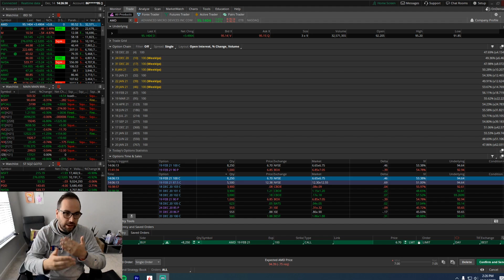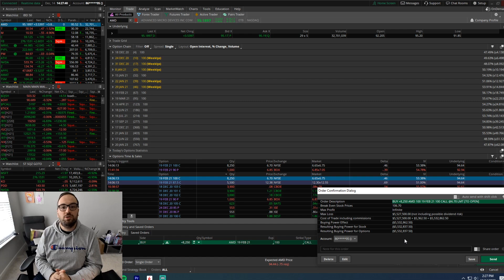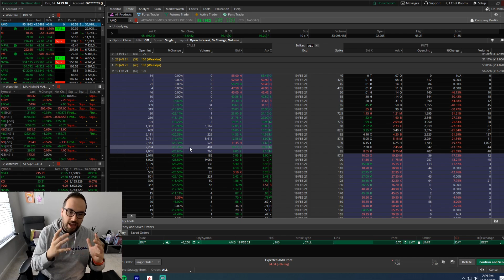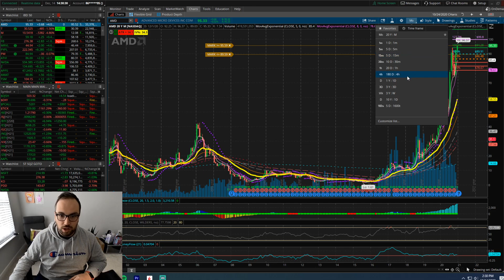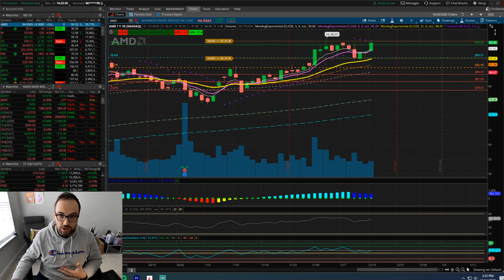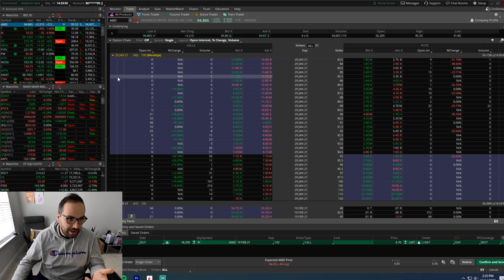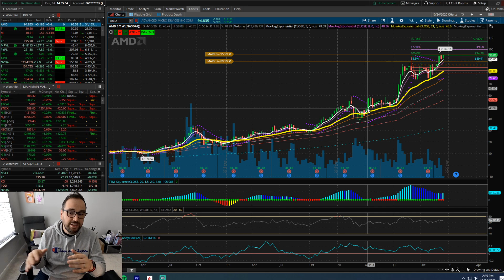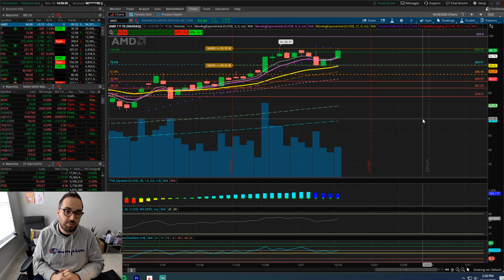AMD Stock to $100 This Option Trader is betting so with $5,500,000 (Advanced Micro Devices Stock)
Looking at a super large trade going out in Feb 2021 with someone buying nearly $5.5 Million worth of the $100 call options.